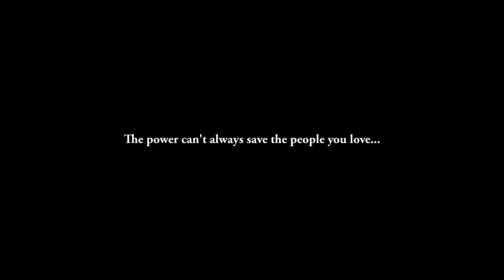Alita: Battle Angel 2 | (2021) Movie Trailer